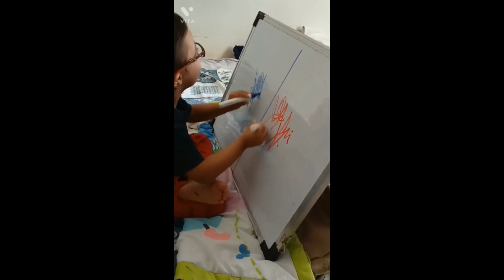2 hand doodle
We asked our self-advocates to do the 2-hand doodle. Trust us it is not easy to get both hands working together on the same piece of art. But our Self-advocates once again proved that "A Tough task means it just takes a little bit longer."